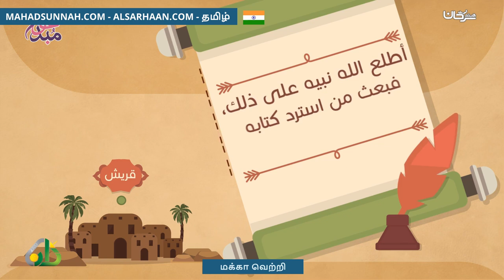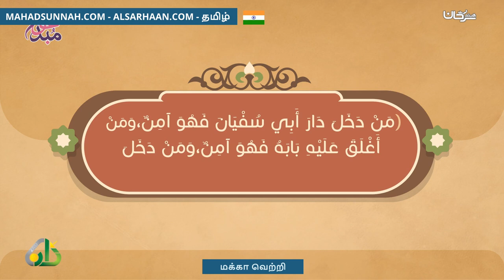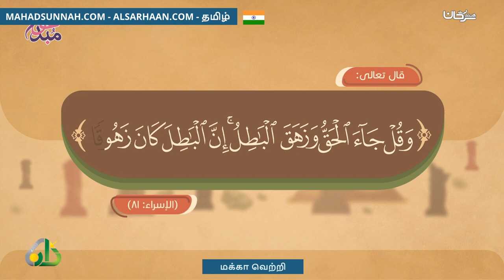மக்கா வெற்றி فتح مكة